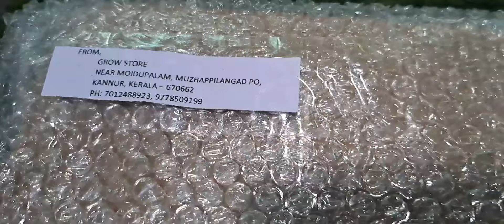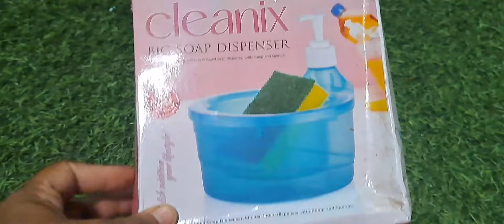ഇത്ര വിലകുറവേ ? വീട്ടിലേക്കുള്ള സാധനങ്ങൾ വാങ്ങാം നല്ല വിലക്കുറവിൽ | kitchen products |ruchitattu